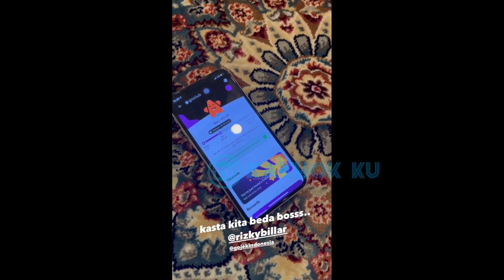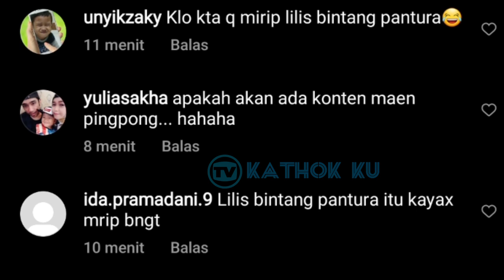Mewah❗ Kebahagian Leslar di Rumah BARU, Billlar MALU2 Ketahuan Perawatan LESTI❓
Jangan Lupa: _
Thankz!!..